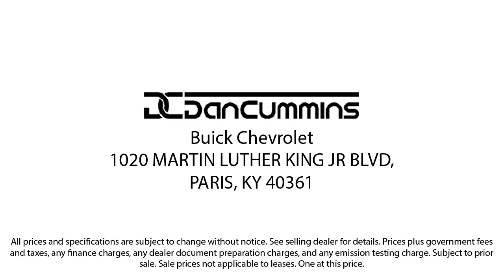2016 Jeep Patriot Sport Sport Utility Paris Lexington Winchester Nicholasville Louisville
2016 Jeep Patriot Sport Sport Utility Stock Number: 54467 Vin:1C4NJPBA3GD735625.
1020 M L K Jr Blvd